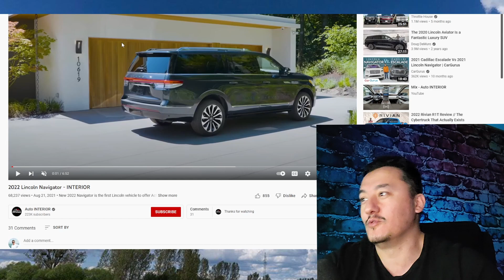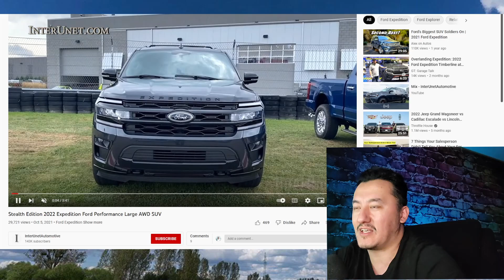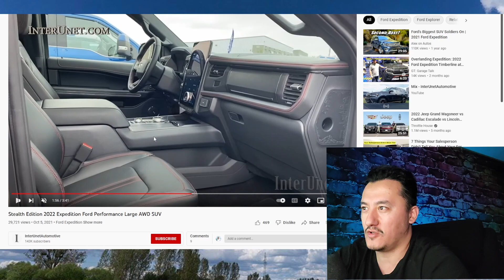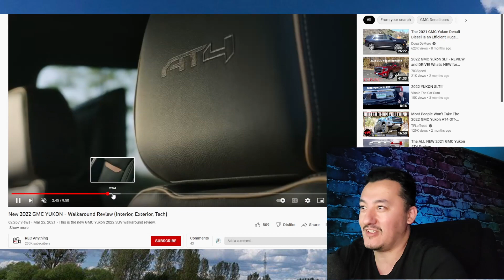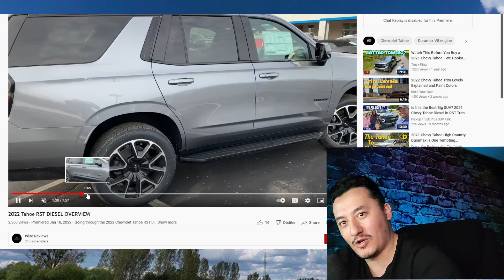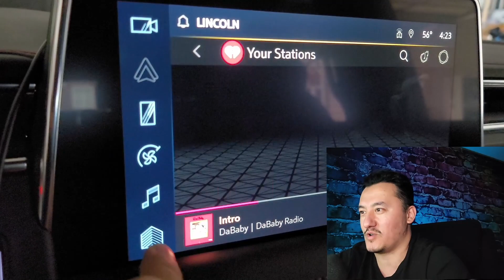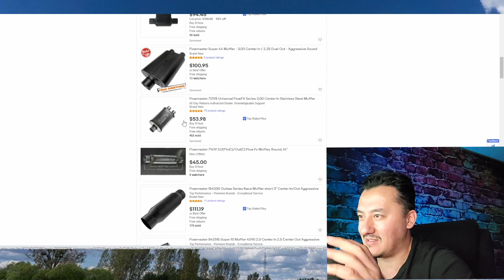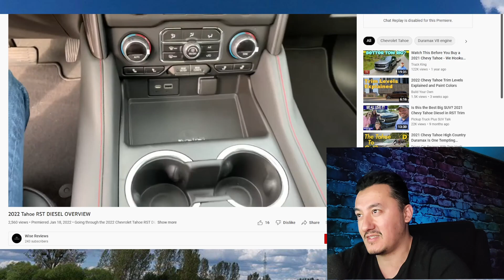Here is why I bought 2022 chevy Tahoe. World wide automotive chip shortage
This is why I end up with Chevy Tahoe not other SUVs

Things I ordered For My Tahoe
Flowtech 50560FLT Warlock"BYPASS" Series Racing Muffler

Quick Time Performance QTEC30 3.00 Inch QTP

SMARTLINER Custom Fit 3 Row Liner Set

OXILAM 7440 LED Bulbs Amber Yellow 2800LM

SMARTLINER Custom Fit Black Cargo Liner Behind The 3rd Row Seats